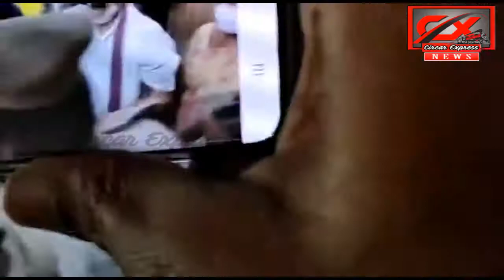పతులతోప్రమాణాలకుసతులు@circarexpress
# pathulathopramanalakusathulu @ circarexpress

welcome to circarexpress news channel
ఎంతో్ మంది ప్రముఖుల youtube channels చూసిన తరువాత మాకు అనిపించింది.మా ఆలోచనలను,అలాగే ఎదుటివారి ఆలోచనలను కూడా ప్రతిబింభించే విధంగా ఒక కొత్త youtube channel ను ప్రారంభిస్తే బాగుంటుందని అనుకొని,అందుకు తగ్గట్లుగానే మా ప్రయత్నాన్ని కొద్ది రోజుల క్రితమే ప్రారంభించాము.అయితే అన్ని youtube channels లాగా మా circarexpress కూడా కేవలం ఏదో ఒక subject కే పరిమితం కాకుండా అన్ని కోణాలలోను మా channel ద్వారా మీకు ఇష్టమైన,ఆసక్తికరమైన కథనాలను సరికొత్తగా ఇవ్వాలన్నదే మా ఉద్ధేశ‌్యం.అలాగే సమాజంలో నెలకొినిఉన్న సమస్యలను కూడా సామాజిక కోణంలో ఫోకస్ చేయడం కూడా మీ,మా youtube channel ప్రధాన ఉద్ధేశ‌్యం.

మీ,మా youtube channel ద్వారా ఎటువంటి ఆసక్తికరమైన కథనాలను మీరు కోరుకుంటున్నారో వాటిని మా దృష్టికి తీసుకువచ్చినట్లయితే వాటిలోని వాస్తవికతను గమనించి సరైన రీతిలో వాటిని ప్రత్యేక కథనాల ద్వారా మీ ముందుకు తీసుకువచ్చే ప్రయత్నం చేస్తాము.మీరు మీ,మీ కామెంట్ ద్వారా మీ అమూల్యమైన అభిప్రాయాలను ఎప్పటికప్పుడు తెలియజేస్తూ.

మీ,మా ఛానల్ circarexpress అభివృద్ధికి సహకరించగలరని కోరుకుంటూ...